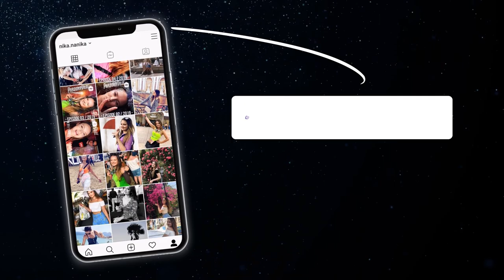Sightseeing, Spritztour und erstes Auto 🔥🚗 Anna Popov 💁🏼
Grüzi! Verhandlungsgeschick und Annas erstes Auto  🔥🚗
Feuerflamme let's go! Wie lange bleibt es wohl heile? 🤣
Danke vielmals an Sterling Arthur Collins  💁🏼

Eure Nika

Werbung - es werden in diesem Video Marken und Personen gezeigt oder genannt